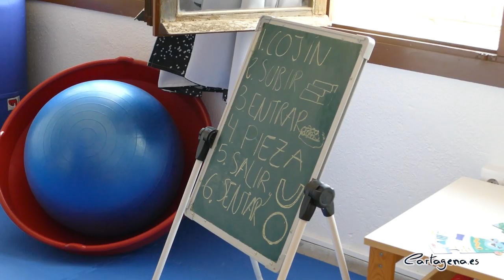Servicios Sociales subvenciona la nueva sala de Integración Sensorial de ASTRADE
La Asociación para la Atención a personas con Autismo y otros Trastornos Generalizados del Desarrollo (ASTRADE) cuenta con una nueva Sala de Integración Sensorial. Este espacio, subvencionado por el Ayuntamiento de Cartagena, a través de la Concejalía de Servicios Sociales, ha sido inaugurado este martes, 17 de mayo, por la edil delegada de Servicios Sociales, Mercedes García.

El acto ha contado también con la presencia de la directora general de ASTRADE, Maite Jiménez; el representante de la comisión de familias de ASTRADE en Cartagena, Antonio Alcaraz; la coordinadora de la asociación en Cartagena, María José Meroño; la responsable de atención temprana, María José Ruiz; y la responsable de vida adulta, María Luisa Cerrato.

Mercedes García ha comenzado su intervención felicitando a “toda la familia de ASTRADE por este nuevo equipamiento terapéutico del que se van a beneficiar a los usuarios, mejorando su calidad de vida, su rendimiento escolar y sus relaciones con el entorno”.

La edil ha hecho especial hincapié en que el ser humano comprende el mundo que le rodea a través de los sentidos, como la vista, el oído, el tacto, el gusto o el olfato. Eso es lo que permite conectar con el entorno y le lleva a relacionarse tanto con los espacios como con los demás. Así, la integración sensorial integra y organiza todas las sensaciones que las personas experimentan de propio cuerpo y del exterior y permite generar una respuesta adaptada.

“Por eso, cuando la información sensorial le llega a una persona de una manera confusa, sobreestimulante o distorsionada es difícil poner atención, aprender y ejecutar acciones con cierto grado de habilidad, el niño requerirá de más esfuerzo para realizar actividades cotidianas, y obtendrá menor éxito y satisfacción al realizarlas. presentará como consecuencia dificultades en el aprendizaje”, ha explicado.

Los trastornos de integración sensorial, provocan disminución en la capacidad de atención y concentración, baja autoestima y disminución en las interacciones sociales con su entorno. Las personas con TEA pueden presentar dificultades en asociar estímulos que pertenecen a modalidades diferentes y que son presentados simultáneamente, aunque no todos tienen una disfunción de integración sensorial.

En este sentido, es importante recordar que la incidencia de personas con Trastorno del Espectro Autista (TEA) que tienen características sensoriales atípicas presenta un alto porcentaje y oscila entre el 45% y el 96%. “Gracias a la puesta en marcha de la sala de Integración Sensorial, los usuarios serán guiados a través de actividades que cambian sus habilidades para responder apropiadamente a la entrada sensorial y llevar a cabo una respuesta organizada y exitosa”, ha afirmado.
El papel que juegan tanto el terapeuta ocupacional, como la escuela y la propia familia es muy importante, ya que cuando la terapia de integración sensorial es exitosa, el usuario.

es capaz de procesar información sensorial compleja de una manera más eficiente que antes. Lo que puede tener importantes beneficios como el ajuste emocional, la mejora de destrezas de interacción social o mayor autoestima. De igual manera, también se traduce en adelantos en el desarrollo del lenguaje, que incidirán significativamente en las tareas escolares y en una mejor relación con los demás.

El Ayuntamiento de Cartagena, en el marco del II Plan Municipal de Discapacidad Cartagena Inclusiva, trabaja conjuntamente con las entidades de personas con discapacidad, como ASTRADE, colaborando en la coordinación, apoyo técnico y económico en proyectos de acción social, accesibilidad e inversiones, así como la cesión de espacios, locales e infraestructuras municipales para la prestación de sus servicios. Precisamente, fruto de este trabajo conjunto es la sala de integración sensorial con la que, desde hoy, cuenta la sede de Astrade